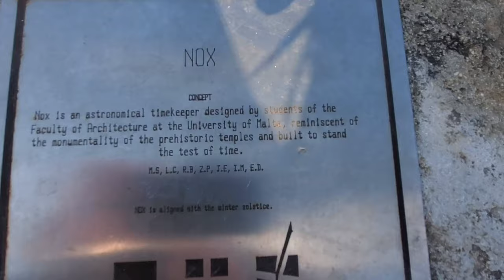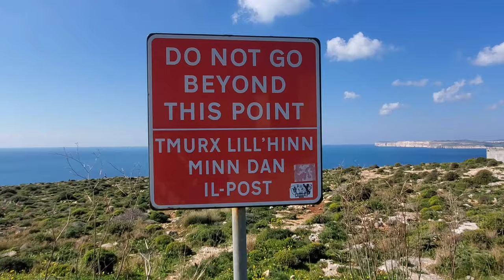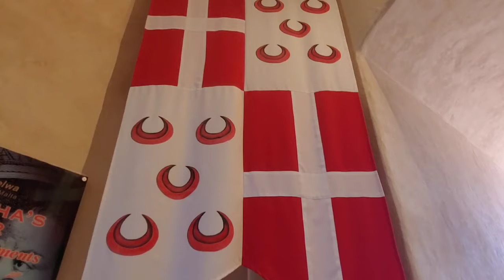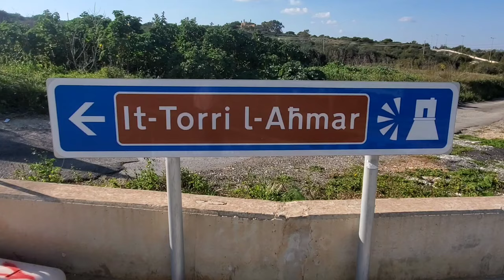Red Tower Malta -wieża obronna św. Agaty i okolica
Wieża św Agaty , zwana Red Tower ,jest to wieża obronna z 1649 roku .Była to główna twierdza rycerzy na zachodzie malty .